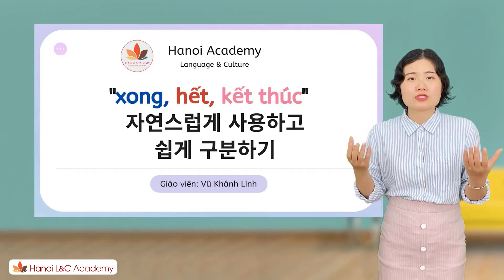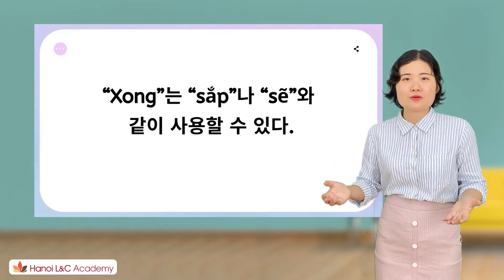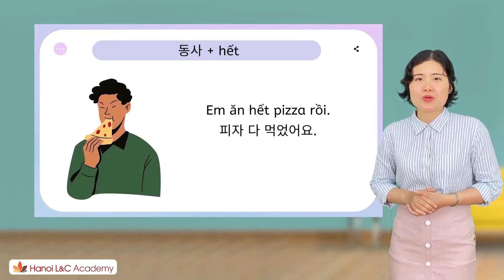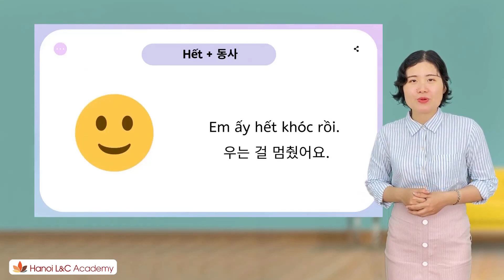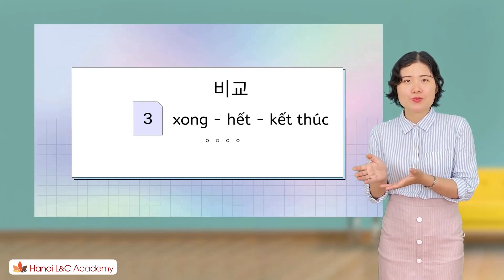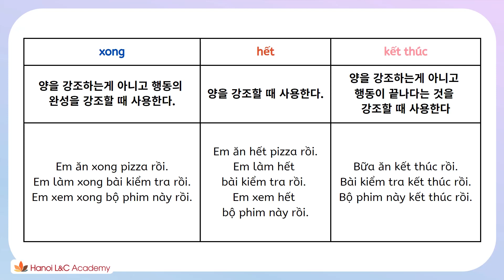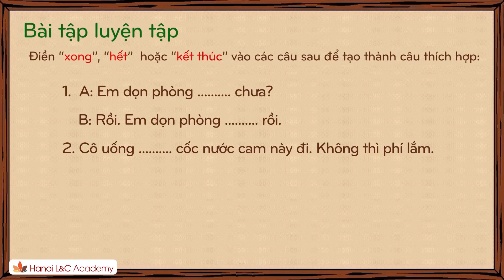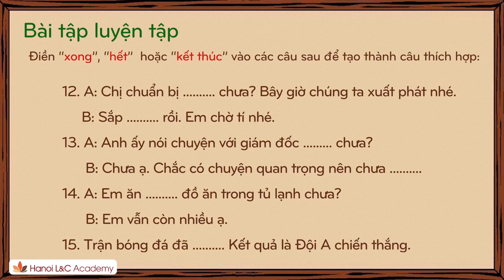"xong, hết, kết thúc" 자연스럽게 사용하고 쉽게 구분하기